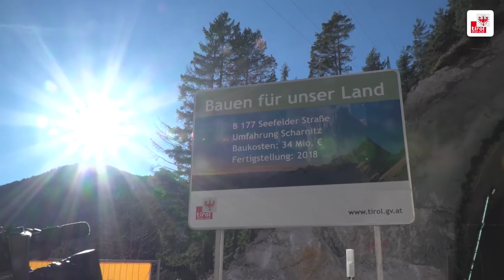Durchschlagsfest Scharnitz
Durchschlagsfest bei Porta Claudia Tunnel.